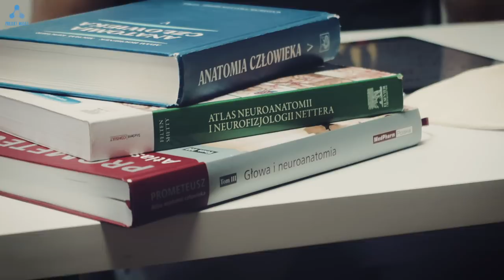Jak zostać Fizjoterapeutą?